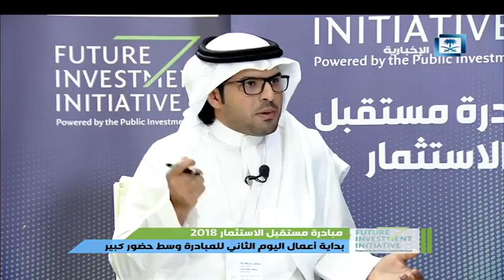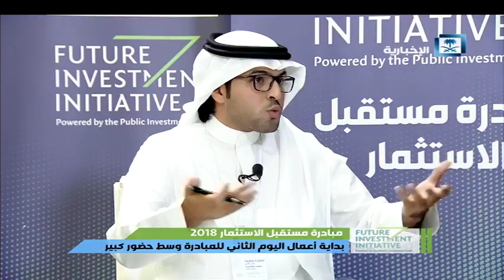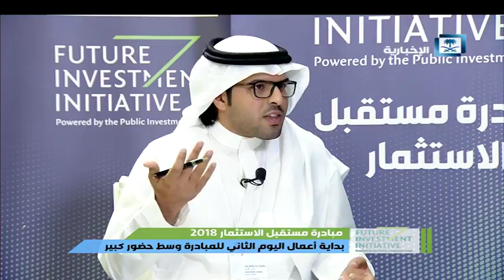أموال ومسارات - مبادرة مستقبل الاستثمار مع الرئيس التنفيذي لبنك البلاد